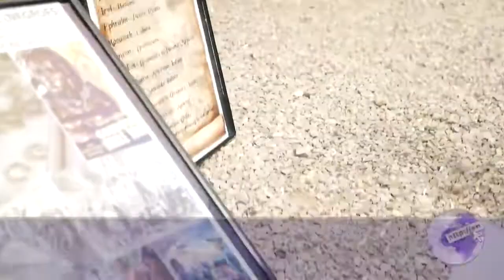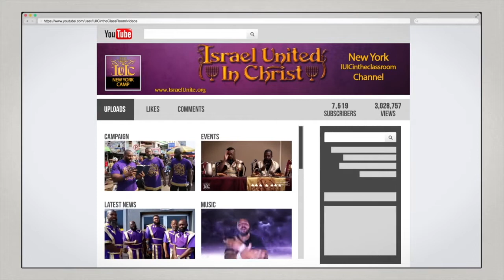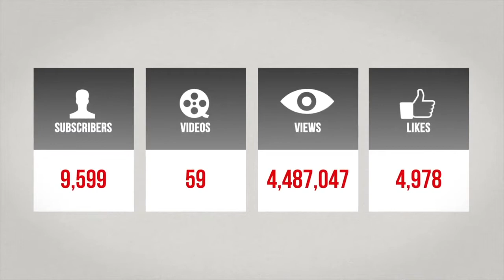The Israelites: Sister Learns Cross Dressing & Food Cause Abomination